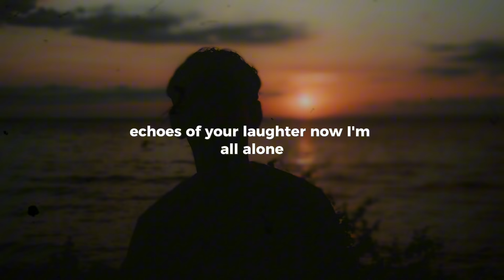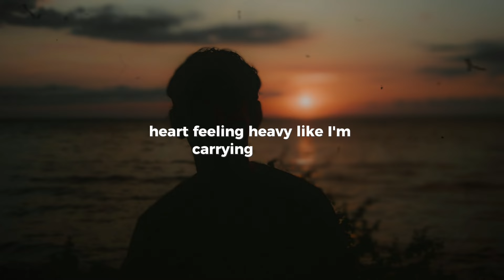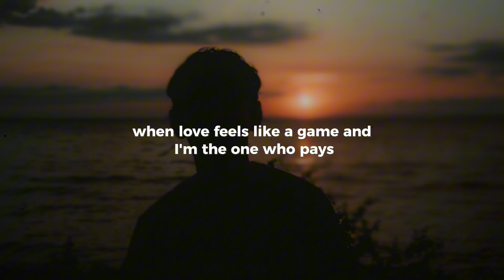MEMORIES FADE (AKASH) new sad rap song 2024 || lyrical music video || akproduction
**Title: "Memories Fade"**

**[Chorus]**
Why’d you leave me in the rain?
Thought we were forever, now I’m feeling pain,
Memories fade like the night to day,
I’m searching for the love we threw away.

**[Verse 1]**
Late nights, lonely fights, scrolling through our chats,
Used to laugh together, now I’m stuck with all these facts.
You said you’d never leave, but now you’re gone,
Heart feeling heavy, like I’m carrying a stone.
Walked these empty streets, where we used to roam,
Echoes of your laughter, now I’m all alone.
Thought I was your king, guess I lost my crown,
Everything’s different, girl, I’m feeling down.

**[Verse 2]**
Every little promise, now it feels like a lie,
You moved on so fast, while I’m here asking why.
Once we danced in the dark, now I’m lost in the light,
Every corner of this town reminds me of our fights.
Scrolling through our pics, trying to find a sign,
But every smile I see just makes the heartache climb.
Friends say to forget, but it’s harder each day,
When love feels like a game, and I’m the one who pays.

**[Bridge]**
Tears fall like the stars, shining in the night,
Wishing on the memories, hoping for a light.
Every dream we shared feels like a distant shore,
Guess I’ll keep on moving, but I’ll always want more.

**[Verse 3]**
Now I’m picking up pieces, trying to be strong,
But the echoes of your voice keep me holding on.
Used to share our secrets, now I can’t find my way,
Walking through this darkness, missing you each day.
Wishing for a chance, for a moment to rewind,
To take back all the words that left us both blind.
But life moves on, and so must I,
But a piece of my heart will always ask why.

New nepali sad rap song
2024 new rap songs
Nepali love story song
Nepali love song
Nepali heart touching song
New nepali rap song
Nepali sad song collection
Nepali old pop songs collection
Nepali rock song collection
Nepali adhunik songs collection
Nepali sentimental songs collection
Nepali love song 2024
Nepali songs collection
Trending songs 2024
Nepali trending songs
New cover songs 2024
Nepali emotional rap song